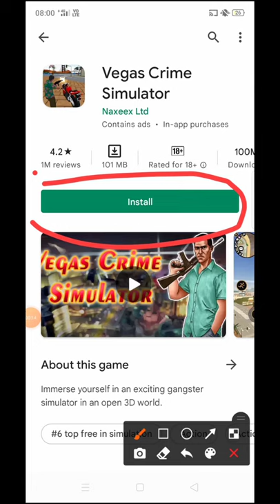Vegas Crime Simulator game Short video